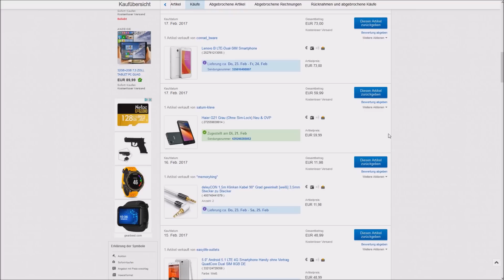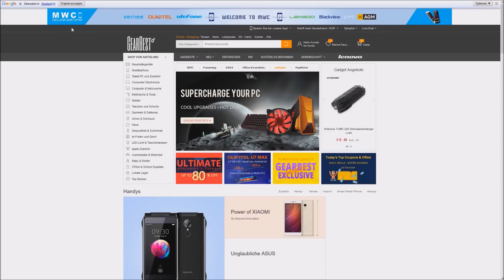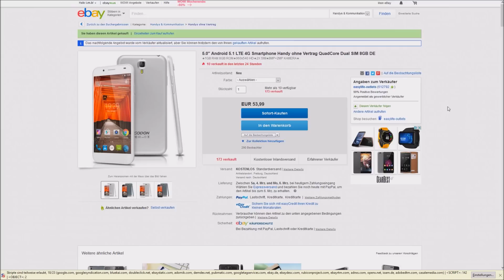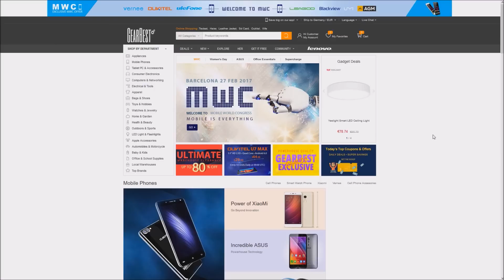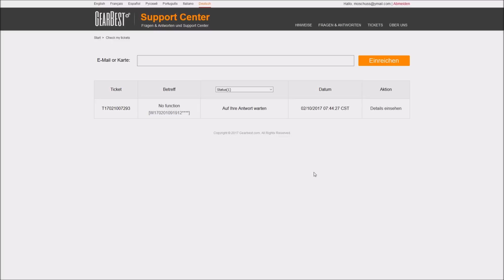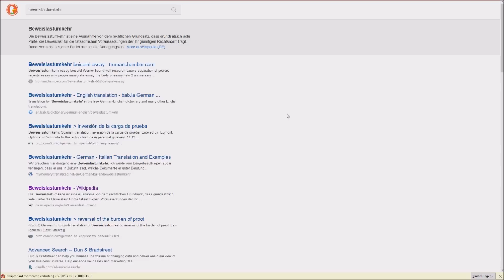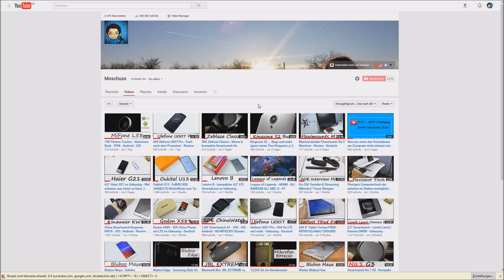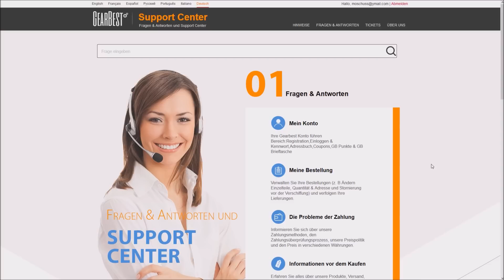Gewährleistung und Rückgabe bei China Händlern - Meine Erfahrungen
- Werbesendung - Ich denke mal, dass es vielen Leuten noch an Vertrauen in China Händlern mangelt. Daher teile ich heute mal meine Erfahrungen im Bezug auf Gewährleistung und Rückgabe mit euch. Habe ja nun schon gefühlte 1000 Geräte gekauft :D
Viel Spaß